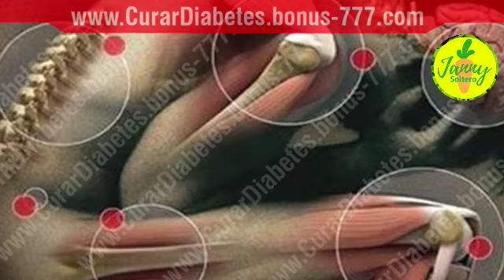✔ Bondades y Beneficios de la Espirulina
Algo curioso sobre la espirulina!

La espirulina fue consumida por los antiguos aztecas, pero volvió a ser popular cuando la NASA propuso que podría ser cultivada en el espacio para su uso por los astronautas.

Una dosis diaria estándar de espirulina es de 1 a 3 gramos, pero se han utilizado eficazmente dosis de hasta 10 gramos por día.

La espirulina es un tipo de alga verdeazulada que crece en agua salada y dulce. Puede ser uno de los alimentos más ricos en nutrientes en la tierra.

La irulina es una fuente fantástica de antioxidantes, que pueden proteger contra el daño oxidativo.

Su principal componente activo se llama ficocianina. Esta sustancia antioxidante también le da a la espirulina su color verde azulado único.

La ficocianina puede combatir los radicales libres e inhibir la producción de moléculas de señalización inflamatoria, proporcionando impresionantes efectos antioxidantes y antiinflamatorios.

Janny Soltero